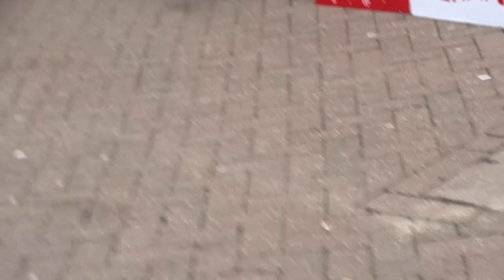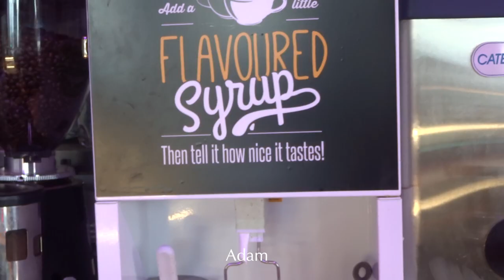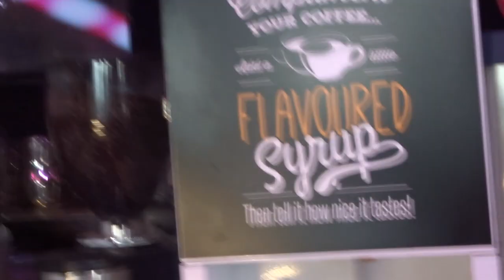The Margate Exchange Film workshop 2017 @ Turner Contemporary with Nikolai Galitzine